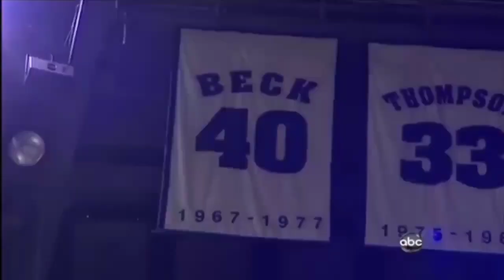Chris Andersen 15Pts, 7Rebs, 3Blks vs Lakers (2009 WCF Game 3)